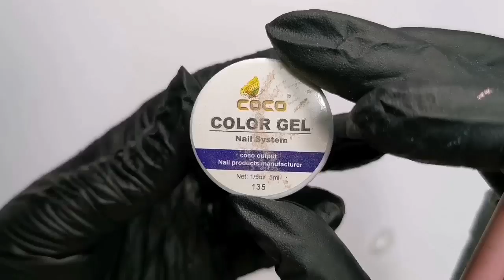Bubble Nails Design Tehnique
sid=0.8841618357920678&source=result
Multumesc!
Bubble Nails, un model de unghii tehnice cu gel in voga la noi in Romania in acest moment. Asadar am decis sa expermientez si eu putin modelul de unghii bubble , si iata ce mi-a iesit.